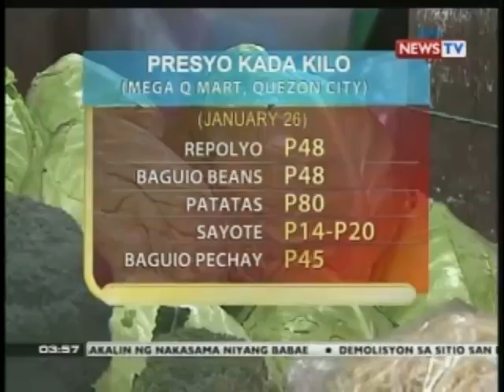BP: PAGASA: Malamig na panahon, patuloy na mararanasan sa bansa hanggang Pebrero